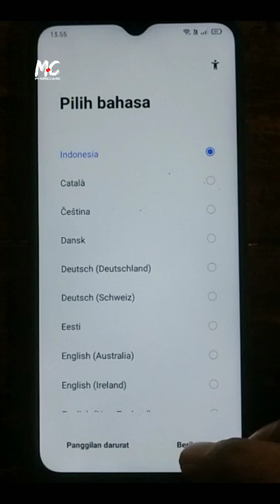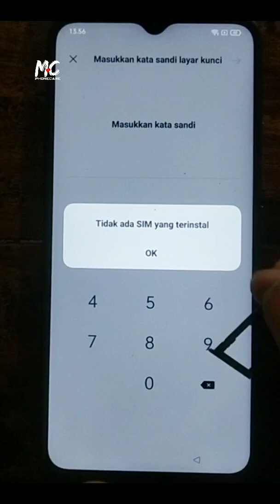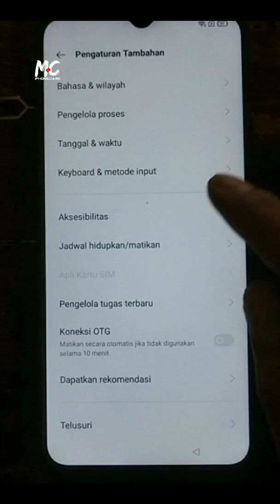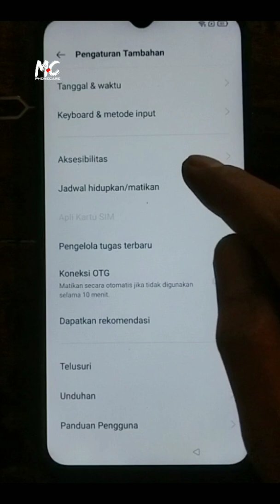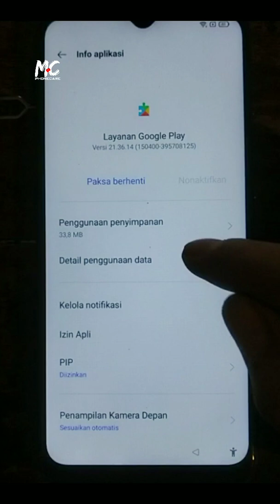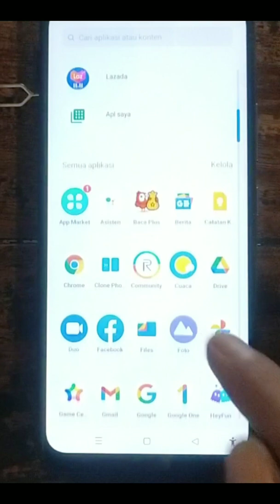Bypass frp realme C12 lupa akun google terbaru, solusi lupa kata sandi lupa gmail realme tanpa pc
Video cara mengatasi hp realme terkunci akun google, solusi realme lupa kata sandi kunci layar, solusi realme lupa akun google, cara melewati sandi layar hp realme c12, cara mengatasi hp realme minta masukkan sandi layar setelah direset pabrik, hp tidak mau masuk menu setelah reset pabrik

Bypass frp realme c12, realme c11, realme c15, android 11, keamanan terbaru,